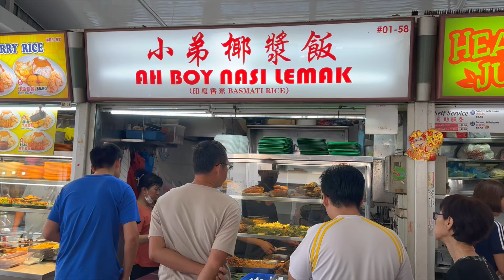Ah Boy Nasi Lemak at 216 Bedok North Food Centre